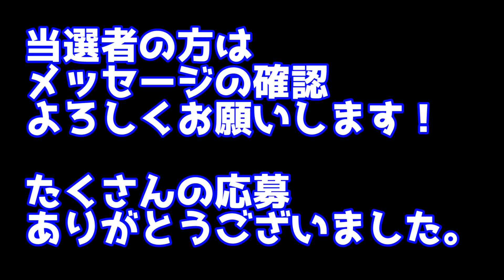合計300冊以上！マギ全巻セットを大量プレゼントします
▼URL

★プレゼントの応募条件
②ポコロンダンジョンズをDLすること
③コメント欄に欲しいとコメントすること
④メッセージを受信可能にしておく
⑤締め切りは1週間（3月11日まで）

この1〜5の条件を全て満たしていなければ、応募したことにはならないので、必ずこの5点の条件を満たすようにお願いします！

プレゼントの当選発表は1週間後に行います！
（3月12日or3月13日頃）